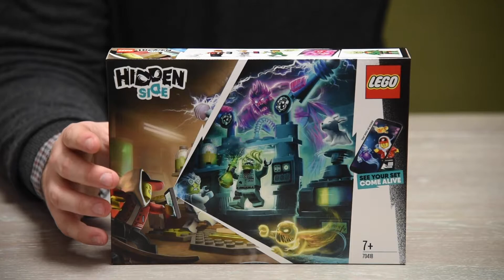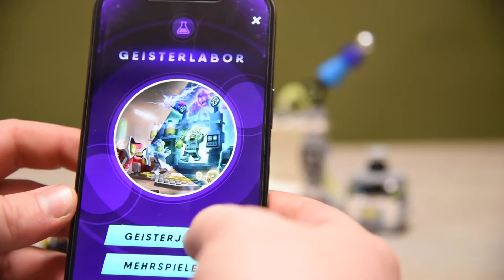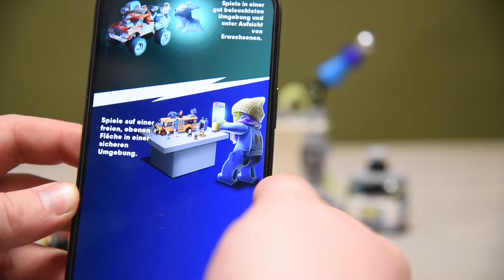Hinnerk präsentiert: LEGO® Hidden Side™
In jedem von uns steckt ein Geisterjäger – mit diesem interaktiven LEGO® Spielerlebnis!

Wagst du es, die Hidden Side zu betreten? Versuche gemeinsam mit Jack Davids und J.B. Newbury zu retten und die besessene Welt nach und nach von den Geistern zu befreien, sodass alles wieder normal wird. Lade die LEGO® Hidden Side™ App herunter und richte dein Smartphone auf J.B.'s Geisterlabor – denn so erweckst du das Modell zum Leben und öffnest die Tür zur Hidden Side. Finde heraus, wie du durch das Spielen mit dem Bauset in der realen Welt Dinge in der App geschehen lassen kannst. Entdecke die Hidden Side, löse neue Rätsel, finde coole Gegenstände, fange alle Geister für deine Sammlung und besiege Hr. Drewell, den Geisterboss – wenn du dich traust. Oder denke dir mit diesem tollen LEGO Set deine eigenen Geisterjagd-Abenteuer aus!